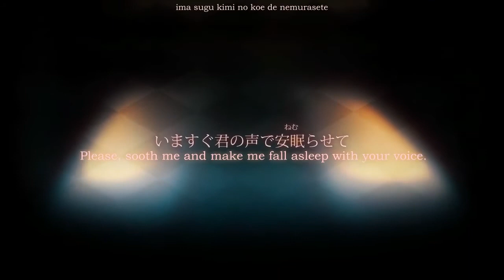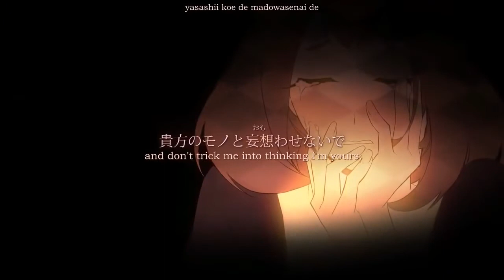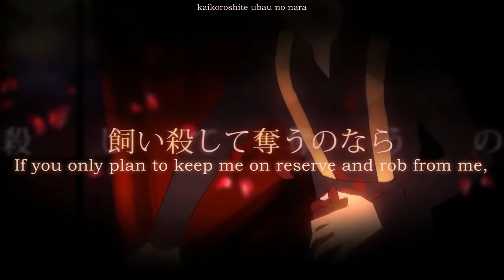【KAITO V3 Classic Straight EVEC】ビーストインザビューティ Beast in the Beauty【VOCALOID4 カバー】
"Ouch!~~" XD

You guys probably wonderin', the heck is a V3 Classic Straight EVEC? Well basically it's Kaito but younger (the ones I used on making Remote controller and Gemini with S.Meiko) and this time I'm giving the EVEC to my config (even tho I don't see the difference)

Vsqx: Lucifer
Vocal: Kaito V3 Classic Straight EVEC